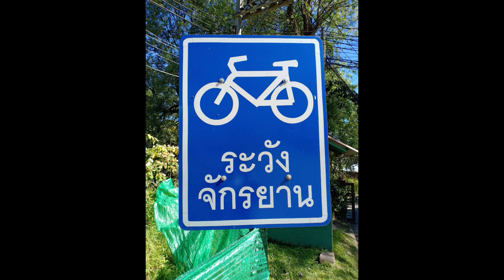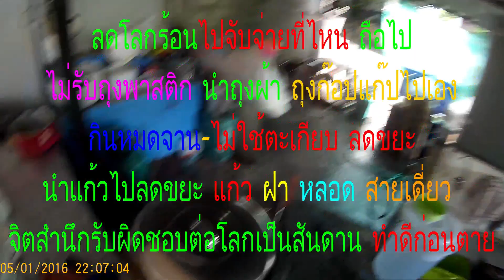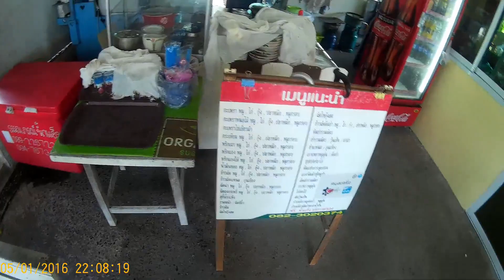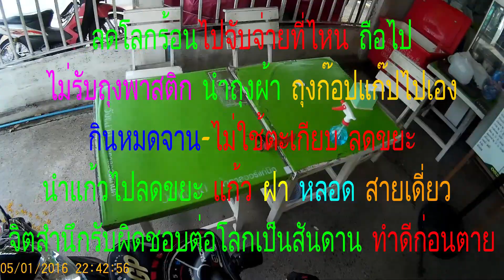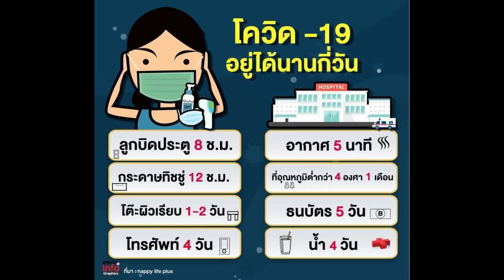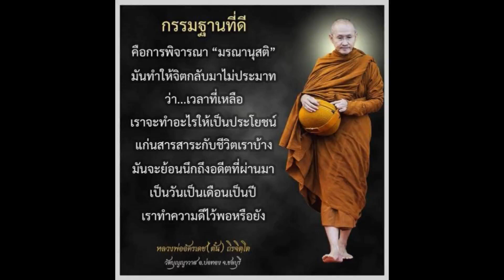รักษ์โลกไร้โควิด ใส่แมส ล้างมือ ระยะห่าง นำภาชนะไปลดขยะ จิตสำนึกรับผิดชอบต่อธรรมชาติ สวล.ให้เจริญ ๆ